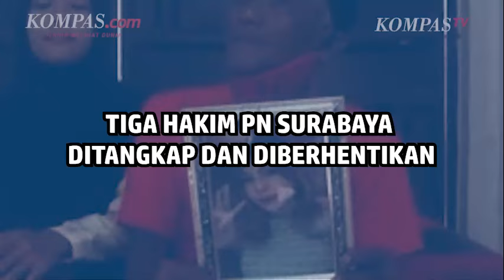Perjalanan Kasus Ronald Tannur, Suap Hakim demi Lolos dari Kasus Pembunuhan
Ronald Tannur yang sebelumnya divonis bebas dari kasus pembunuhan Dini Sera Afriyanti pada 2023, kini harus lebih lama di penjara.
Hal itu setelah tiga hakim yang memvonis bebas pelaku bernama lengkap Gregorius Ronald Tannur menjadi tersangka penerimaan suap.
Tiga hakim PN Surabaya, Jawa Timur terjaring dalam operasi tangkap tangan (OTT) yang dilakukan Kejaksaan Agung (Kejagung) pada Rabu (23/10/2024).
Berikut sejumlah fakta terbaru terkait penangkapan Ronald Tannur.
Simak berita selengkapnya dalam video berikut!
Penulis : Erwina Rachmi Puspapertiwi
Penulis Naskah: Dariz Kartika
Narator: Dariz Kartika
Video Editor: Tri Febrianto Gunawan
Produser: Sherly Puspita (Holy)